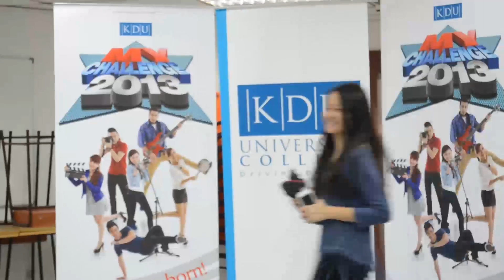KDU, MY Challenge 2013, Solo Singing (Finals), Megan Tam